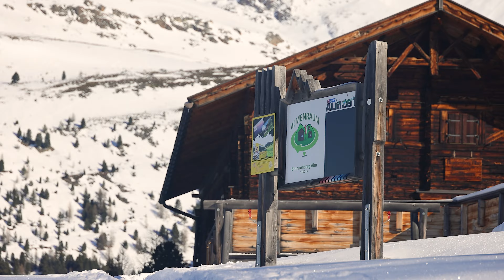Turistika - Sölden 12.1.-13.1.2024 (4k 60p)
Turistika v mestečku Sölden v Rakúsku